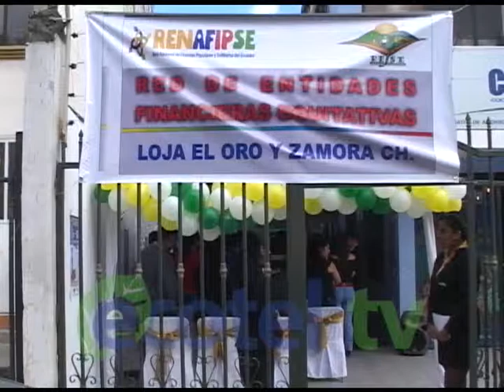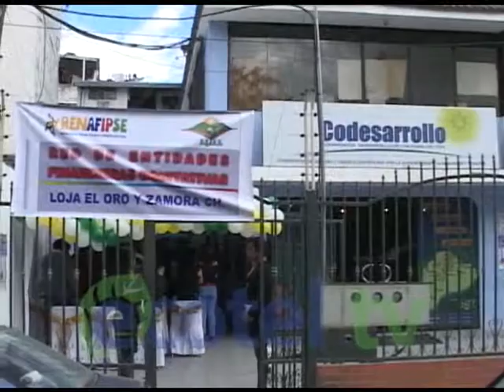CENTRO COMPUTO REFSE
El Ministerio de Inclusión Económica y Social junto a la Red de Entidades Financieras Equitativas, REFSE, durante la mañana de este viernes realizó el cierre del proyecto de Consolidación de las Finanzas Populares y la inauguración del Centro de Capacitación y Formación Integral.